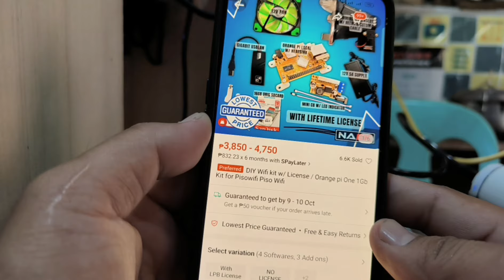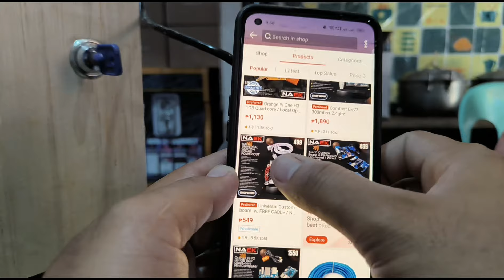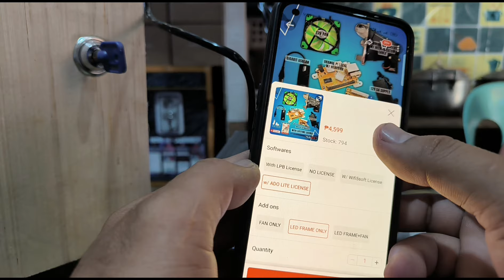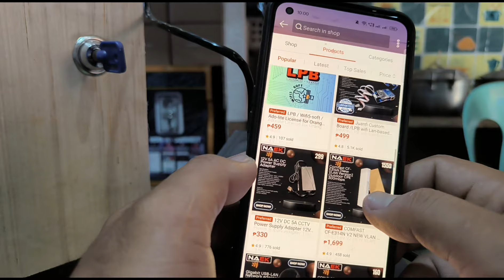PAANO GUMAWA NG PISO WIFI 2025 | MATIBAY NA SET-UP | NAEK PISO WIFI